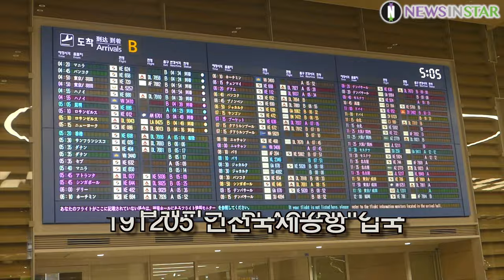191205 블랙핑크 지수, 미소에 빠져 오늘부터 입덕각!! (인천국제공항 입국)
12월 5일 인천시 중구 운서동 인천국제공항에 그룹 블랙핑크(BLACKPINK) 지수가 ‘BLACKPINK 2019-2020 WORLD TOUR IN YOUR AREA in JAPAN’ 행사를 마치고 일본에서 입국하고 있다.

'뉴스인스타' 구독! 購讀! subscription!

블랙핑크, BLACKPINK, 리사, LISA, ลลิษา มโนบาล, 제니, 로제, 지수, 제니, 인천공항, 공항패션, ICN